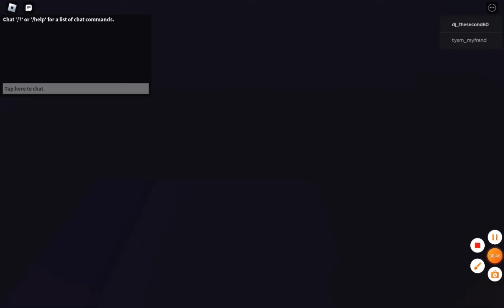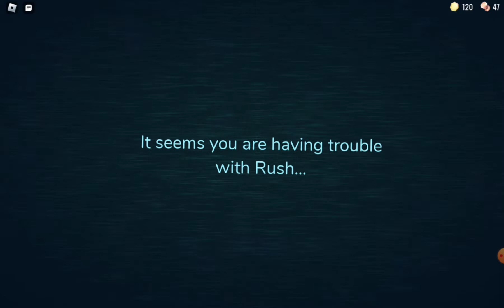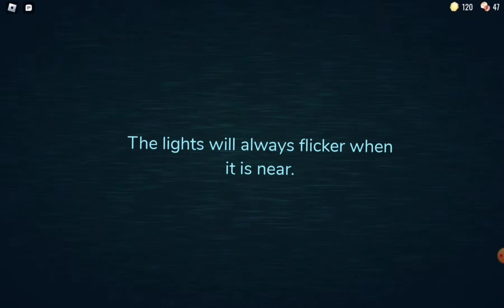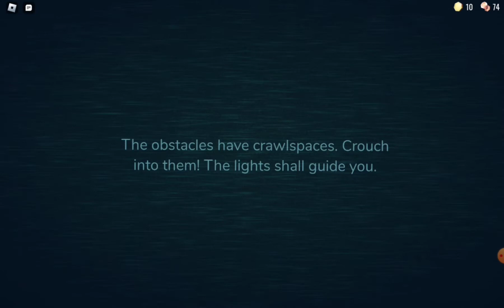Playing Roblox DOORS🚪 On VIDEO With 2 GAMES...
Keep in mind this is my first ever 'proper' video I made in ages. I will also keep making tom and jerry vids as well.